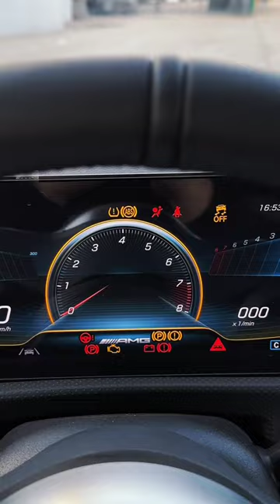Mercedes Benz AMG CLA 45 Review